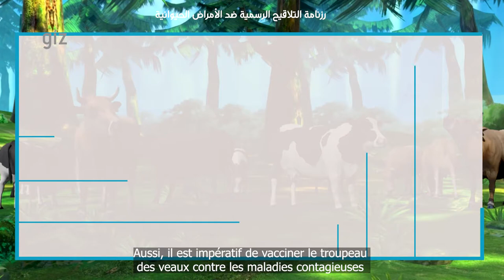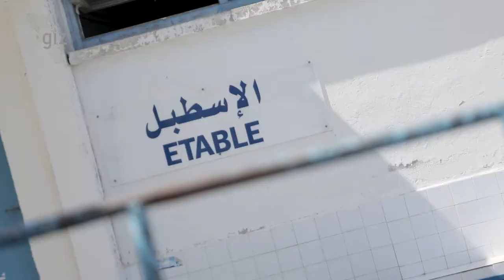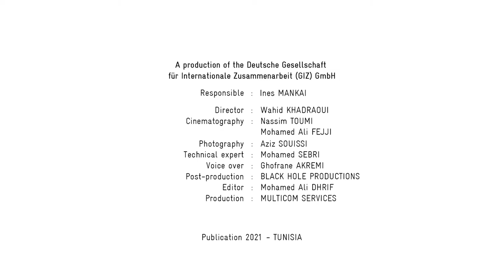Santé animale Veaux (5)